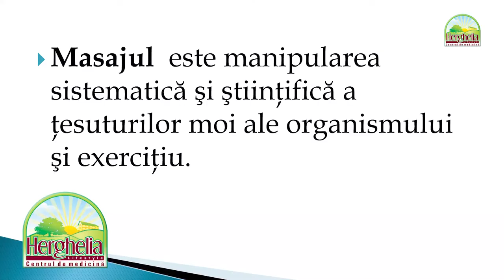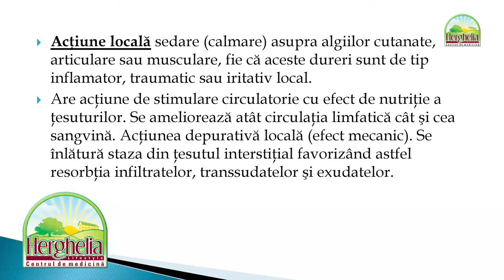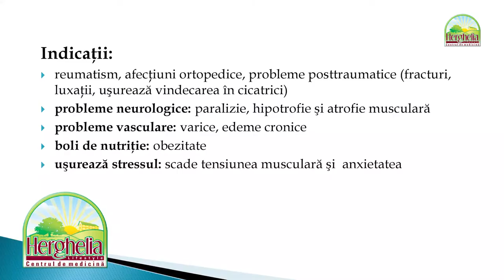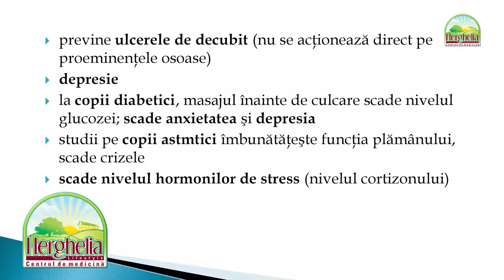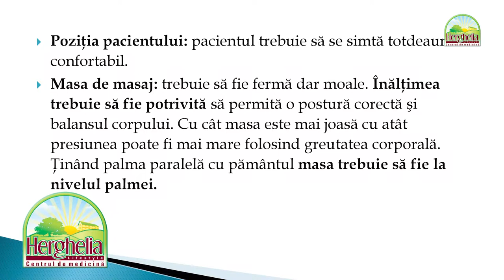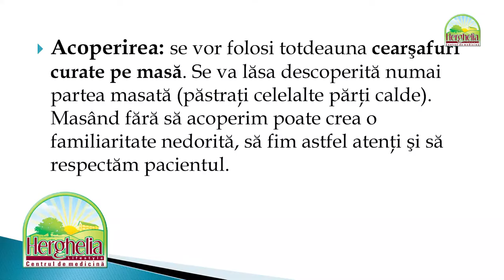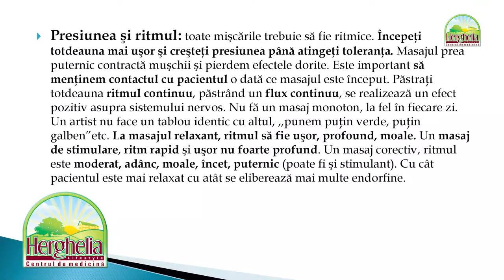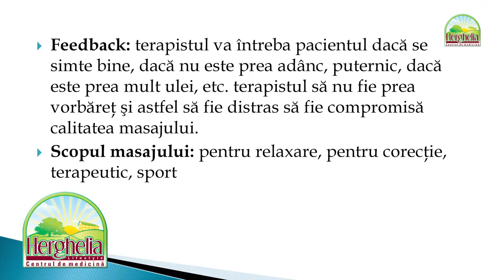Masaj General * Masaj Suedez * Partea 1/2. [ver. 2021]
Curs de Masaj General * Masaj Suedez * Partea 1/2. [ver. 2021]

D O C U M E N T A Ț I E:
1. Arta Vindecatoare a Masajului (pdf)
2. Arta Vindecatoare a Masajului SlideShow (pdf)
5. Masajul Membrului Superior (pdf)

Masajul  este manipularea sistematică şi ştiinţifică a ţesuturilor moi ale organismului şi exerciţiu.
Este o procedură manuală sau mecanică, aplicată pe tegument şi formaţiunile subtegumentare, în scop terapeutic. Cuvântul derivă din arabul ,,mass” care înseamnlă a frământa.

1. Thumb Friction (Fricție cu Degetele Mari)
2. Cresting Friction (Fricție cu Creastă)
3. Palm Friction (Fricție cu Palma)
4. Palm Effleurage
5. Effleurage Alternant
6. Effleurage (mângâiere)
7. Effleurage (sub formă de copac)
8. Cross Fiber Friction (Trecerea Peste Mușchi)
9. Thumb Stationary Friction (Fricție pe Călcâi)
10. Fist Friction (Fricție cu Pumnul)
11. Contur Effleurage
12. Petrissage (frământarea)
13. Baterea/tapotamentul - Hacking - Cuping - Pincement - Beating - Tapping
14. Sawing Friction (Fricţie în Fierăstrău)
15. 10 sec Presiune cu Degetele Mari
16. “Cei 10 Soldăţei” Fricţie cu Vârful Degetelor
17. Cross Fiber pe Muşchii Paravertebrali
18. Fricţie în Greblă Între Coaste
19. Rusian Petrssage (Petrisaj Rusesc)
20. Fricţie cu Mâna în Formă de C